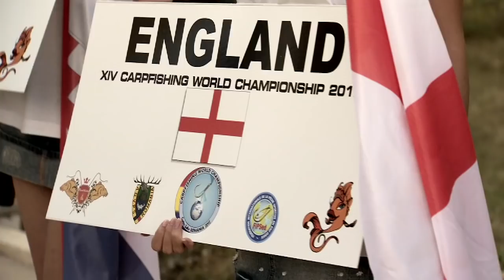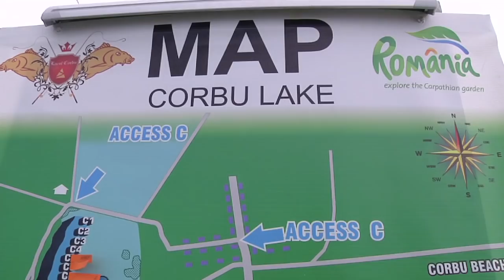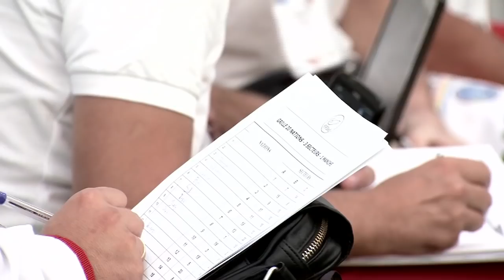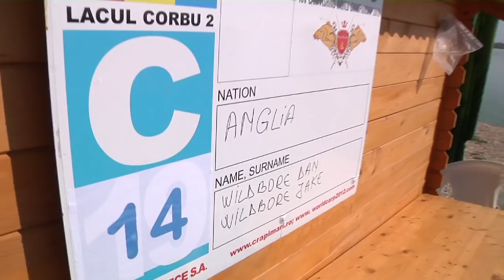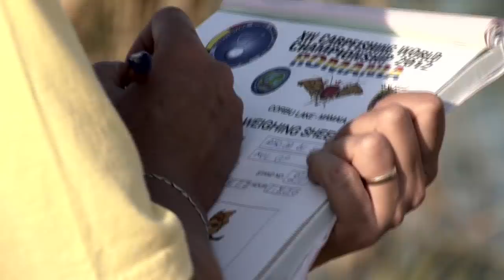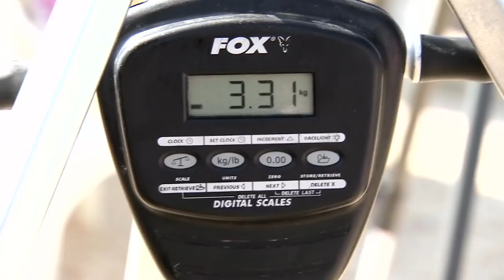Carp Fishing World Championship - Romania 2012 - Part 1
KORDA CARP TEAM ENGLAND

The Angling Trust is delighted to announce that it has signed a five-year deal with Korda to sponsor Carp Team England. The deal, worth more than £100,000 in cash and business support, will pay for England's best carp anglers to travel wherever the World Carp Championships are held each year, along with a strong team of journalists and TV production crew. Korda's involvement will help produce a platform to propel international carp fishing to a new level in this country. With their expertise in delivering excellent television, Internet and magazine material, along with an abundance of commercial knowledge, Carp Team England's journey will be televised and covered heavily in the angling media.

Ali Hamidi of Korda said: "We are delighted to work with the new unified representative body for all angling to support Carp Team England. For years now there has been insufficient financial backing for the team, almost no media recognition and despite some good results that elusive gold team medal has not been achieved. I believe everything goes hand in hand, if you've got great back office support, with a unified patriotic team, and the talent pool of anglers that we have in this country then we can all look forward to a great future with Carp Team England becoming the most successful carp team in world angling. For too long, international carp fishing has been overlooked, but with our media work and our unprecedented TV coverage, we will set new heights with this. It should act as a figure of inspiration for younger anglers, who can aspire to represent their country in their favourite hobby. Our growing relationship with the Angling Trust should also help them grow the member base to help ensure a bright future for angling in the UK. We can't wait to set-up paths to entry into the team and get the ball rolling. This is exciting times for the sport, and Korda Carp Team England will really help in growing carp fishing not just in this country, but across Europe".

Dick Clegg, Angling Trust's International Events Manager, said: "This is excellent news for Carp Team England. To have such a well-respected sponsor from the carp fishing industry supporting the team, gives us a great opportunity to develop the team further and build on the previous successes."

The Angling Trust's Finance & Business Manager, Stuart Sharp, who joined the Trust in August and finalised the deal with Korda over the past few weeks said: "This is a fantastic deal for Carp Team England and for angling as a whole. Korda's commitment to the England team and the development of the competitive side of carp fishing is clear to see. We look forward to working with Korda to maximise the value for them as a sponsor and to ensure that the team can focus on fishing, rather than fundraising to pay their way. We are looking for sponsors for many other England teams and are eager to hear from any potential sponsors who might be interested in following the lead of Korda by backing the best carp anglers in the country."